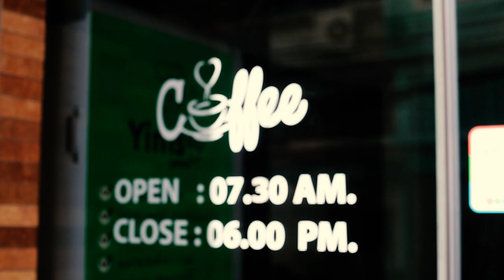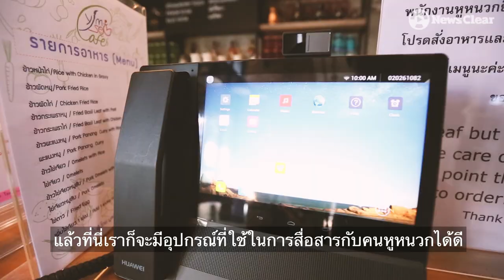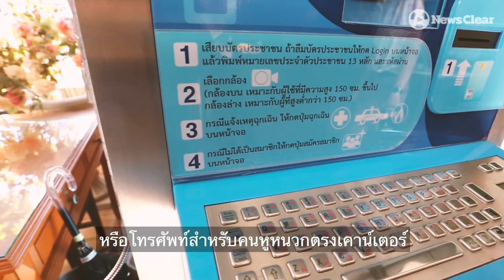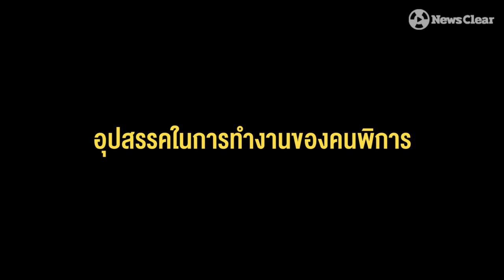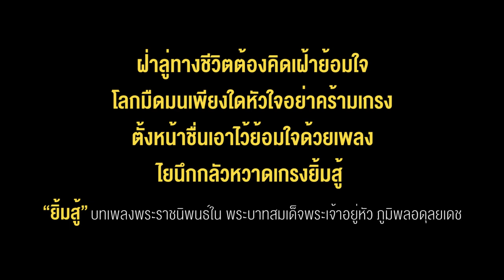"ยิ้มสู้ค่าเฟ่" ร้านกาแฟที่บาริสต้าเงียบที่สุด แต่ความสุขเสียงดังมาก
เมื่อรูปแบบการสั่งกาแฟปราศจากเสียงคนสั่ง เพราะบาริสต้าเป็นผู้พิการทางการได้ยิน "ยิ้มสู้คาเฟ่" ร้านกาแฟสังกัดมูลนิธิสากลเพื่อคนพิการ แหล่งรวมความสามารถของพนักงานผู้พิการ หากใครเคยลองไปสัมผัสก็จะรู้ว่าพวกเขาทำอะไรได้มากกว่าที่คุณคิด จึงไม่แปลกที่กาแฟจะอร่อยเพราะชงจากหัวใจคนทำ

ตามไปลิ้มรสความอร่อยดูรายละเอียดได้จากเพจ Yimsoo Cafe - ยิ้มสู้คาเฟ่